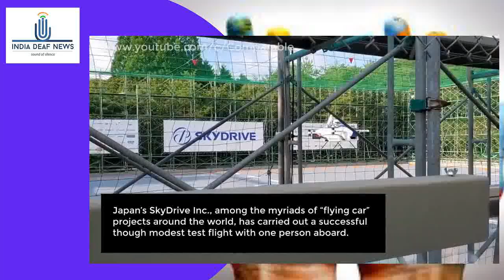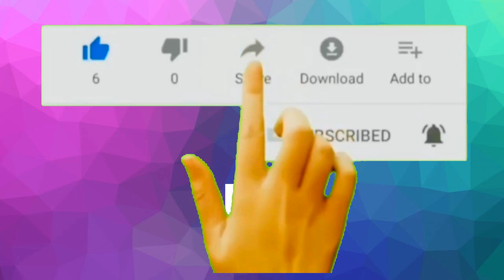World News 29th Aug : UK sheep becomes world's most expensive after selling for 3.5 crore at Auction